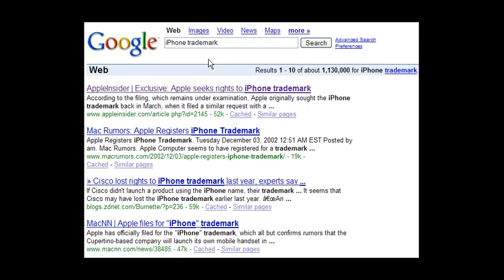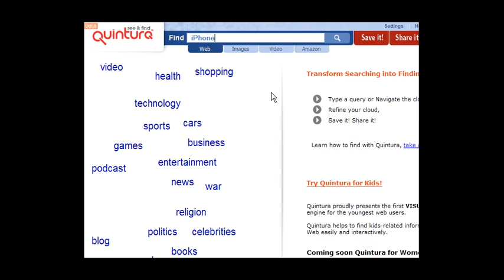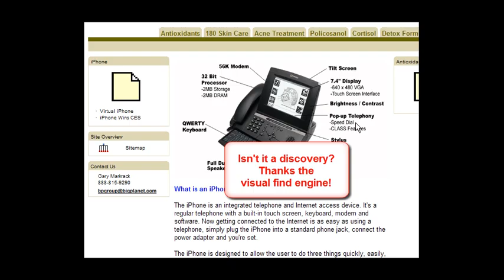pre-iPhone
iPhone search on 2 engines